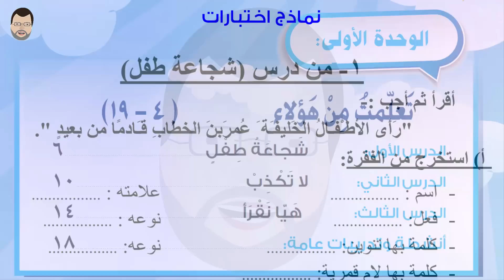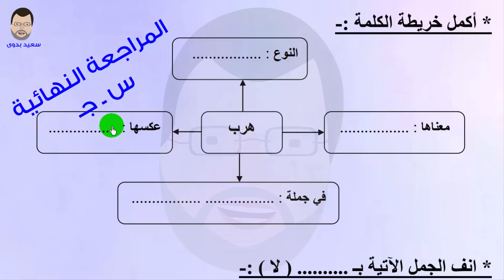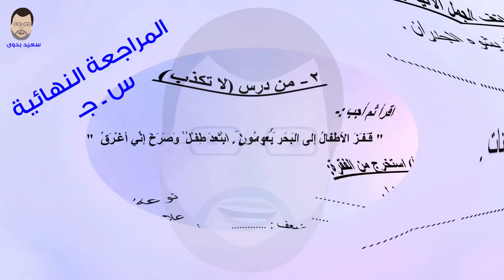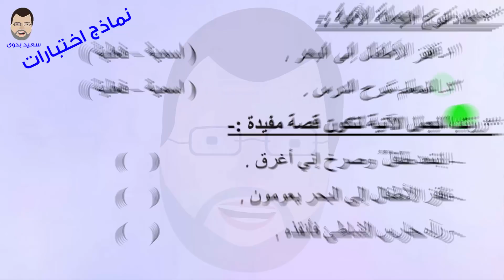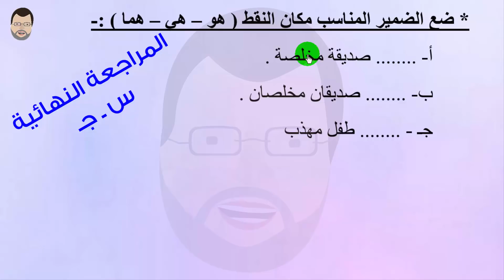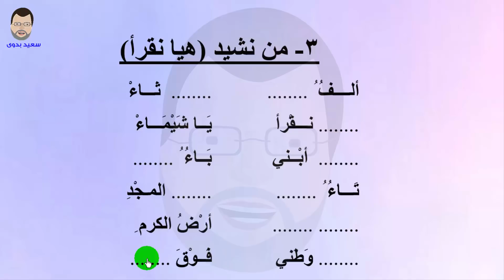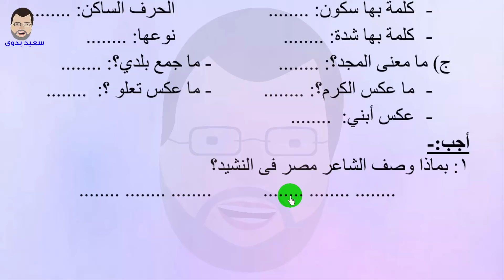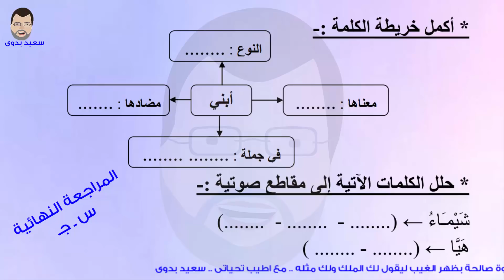عربي ـ ثانية ابتدائي ـ الوحدة الاولى - المراجعة النهائية س و جـ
عربي ـ ثانية ابتدائي ـ المراجعة النهائية س و جـ الوحدة ـ مراجعة الوحدة الاولى ـتعلمت من هؤلاء
الدرس الاول : شجاعة طفل
الدرس الثاني : لا تكذب
الدرس الثالث : هيا نقرأ